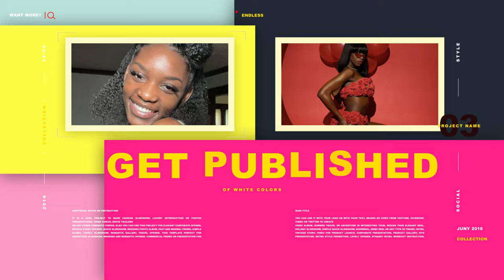Fly Fantasy Magazine promo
Please include a small bio and your social media links. The magazine is interactive so people can click on them.